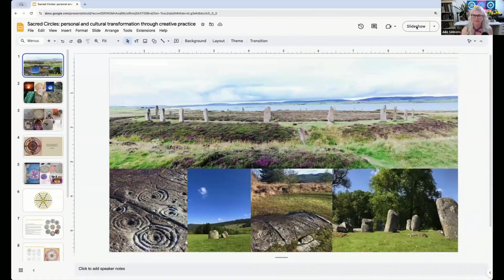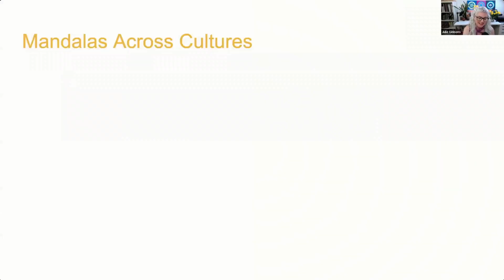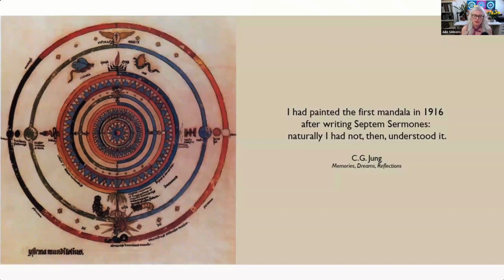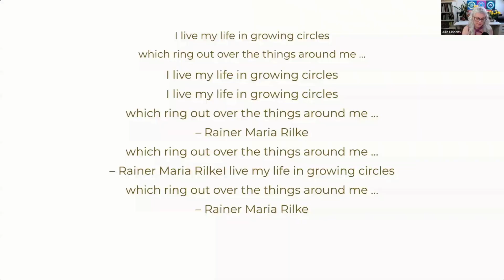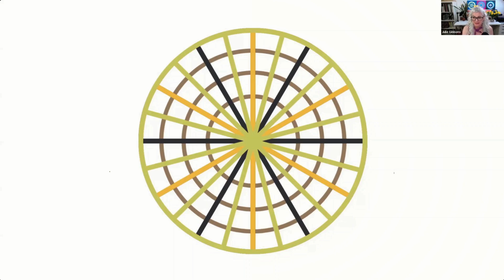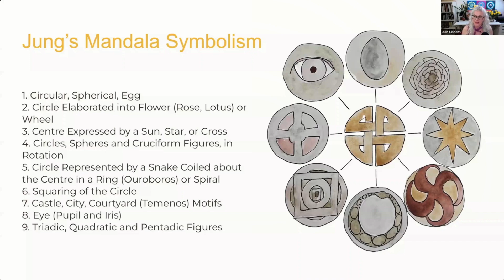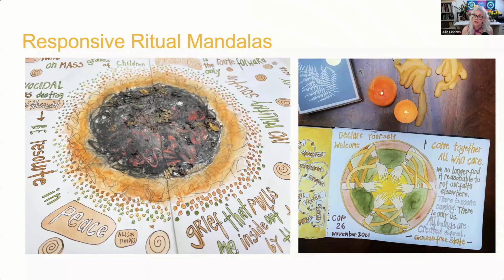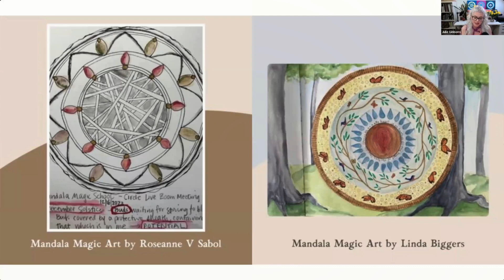Sacred Circles: Personal and Cultural Transformation Through Creative Practice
This summer, the Edinburgh International Centre for Spirituality and Peace invited me on the panel for their online Zoom forum, Creating Community Rituals of Healing and Transformation: Spiritual, Social, and Policy Perspectives.

Here is an excerpt featuring my introduction, Sacred Circles: Personal and Cultural Transformation Through Creative Practice.